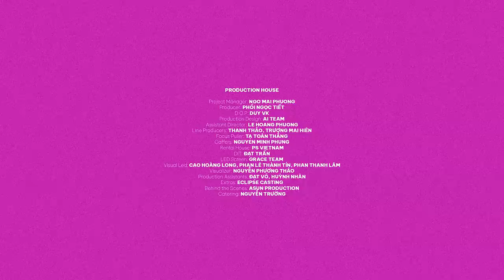ANH LÀ NGOẠI LỆ CỦA EM - PHƯƠNG LY | OFFICIAL MV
LITTLE FLOWER 05 | No.2 in MAYLILY'S | 🌞PHUONG LY’S FIRST ALBUM

Lyrics:
CHORUS
Và em đã biết sẽ không thể yêu ai khác ngoài anh ra
Lòng em đã hết chỗ không để dành ai khác ngoài anh ra
Cửa vào tim em, chìa khoá đây, chỉ muốn duy nhất anh cầm
Nhiều hơn cả thichthich, giờ em yeuyeu ah

VERSE
Ồ hoá ra em thật nhỏ bé
Gọn vào trong chiếc ôm của anh ngỡ như là đang ôm cả thế giới
Ồ hoá ra em chẳng mạnh mẽ (đến vậy)
Chỉ là chưa có ai trước anh khiến em được yên tâm mà yếu đuối

PRE-CHORUS
Cách anh luôn quan tâm kiên trì
..làm mọi điều ngờ vực đều bay đi
Cách anh luôn ấm áp dịu dàng
..dù nhẹ nhàng mà đủ làm băng tan
Sự nghiêm khắc của em cũng nào đâu có ngờ
Mọi nguyên tắc lập nên chỉ để anh phá vỡ
Rốt cuộc là chẳng còn khả năng chống đỡ

VERSE
Ơ sao em lại mềm lòng rồi (Thôi xong rồi)
Đi tong bao nhiêu công tự đề phòng rồi (Haiz)
Thôi không sao nhưng em còn một lời phải dặn anh trước (Nhớ nhá)
Tim em không phải thuỷ tinh, nhưng cũng mong manh tương tự
Mong anh sẽ giữ gìn, đừng chỉ làm em tương tư

Vì anh là ngoại lệ của em

© Bản quyền thuộc về Phuong Ly Official
© Copyrighted by Warner Music Vietnam (Do not reup)